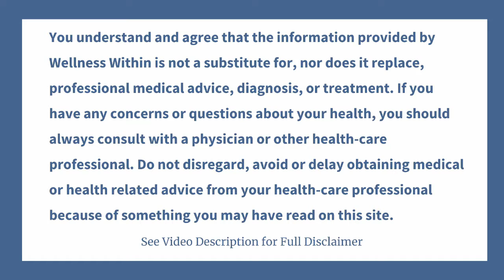Movement - Yoga/Breathing with Susan Whitaker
Three Part Breath -  Learn to lengthen the exhalation by exhaling in three parts, then pausing.  This is especially helpful if you have difficulty falling asleep.  Also good for diminishing anxiety.

Wellness Within Cancer Support Services strongly recommends that you consult with your physician before beginning any exercise program. Wellness Within Cancer Support Services is not a licensed medical care provider and represents that it has no expertise in diagnosing, examining, or treating medical conditions of any kind, or in determining the effect of any specific exercise on a medical condition.

You should not rely on this information as a substitute for, nor does it replace, professional medical advice, diagnosis, or treatment. If you have any concerns or questions about your health, you should always consult with a physician or other health-care professional. Do not disregard, avoid or delay obtaining medical or health related advice from your health-care professional because of something you may have read on this site. The use of any information provided on this site is solely at your own risk.